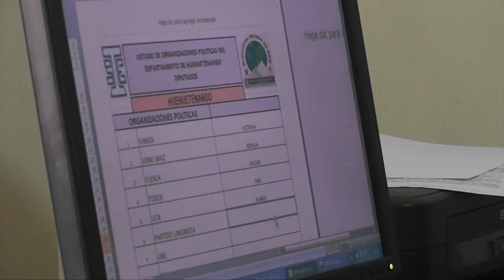Obtención de documentación por candidatos señalados preocupa a activistas en Huehuetenango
Activistas e integrantes de Acción Ciudadana están preocupados por la facilidad con la que aspirantes a un cargo público han obtenido los documentos de carencia de antecedentes policíacos, penales y hasta el finiquito en la Contraloría General de Cuentas pese a señalamientos de corrupción.